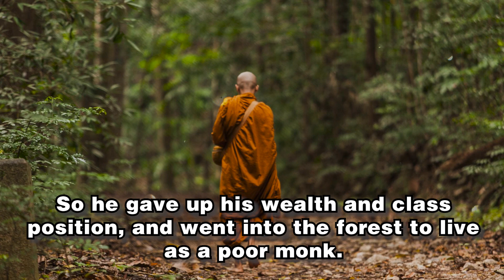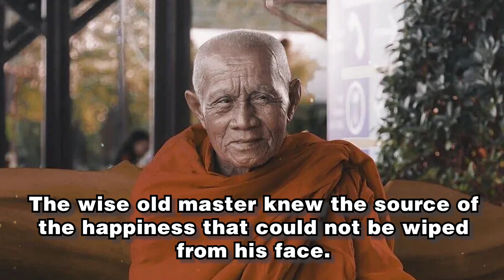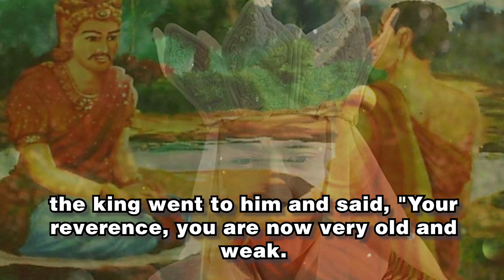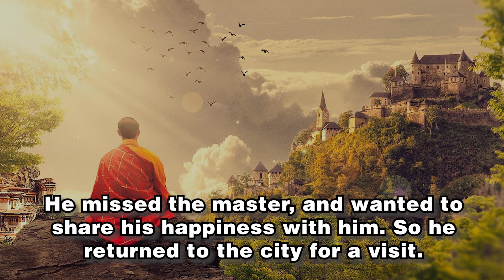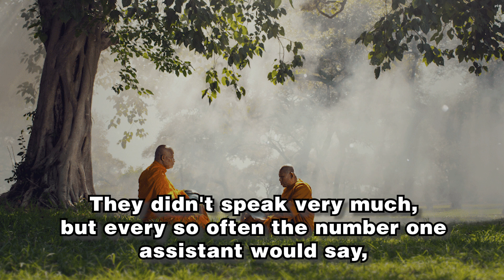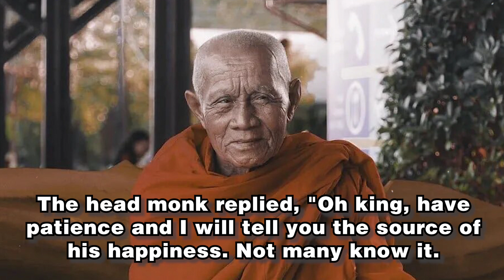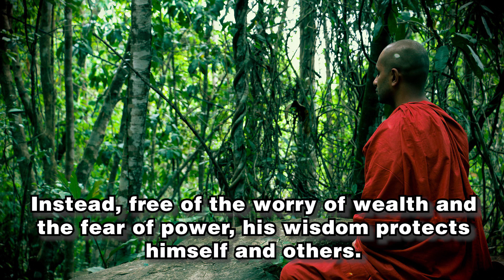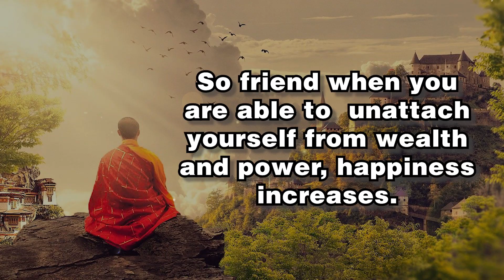A Powerful Buddhist Story on Happiness | New Buddhist Story on Life Happiness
This new buddha story will help you show the path of happiness. I hope this inspirational story will help you in your life to create a joyful and happy Life

1)This video has no negative impact on the original works (It would actually be positive for them)
2)This video is also for teaching purposes.
3)It is not transformative in nature.
4)I only used bits and pieces of videos to get the point across where necessary.